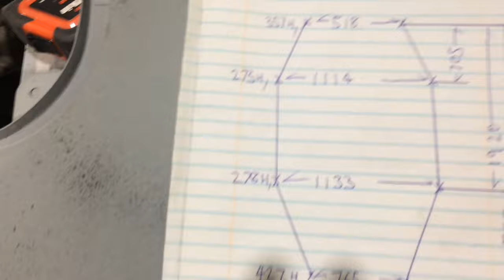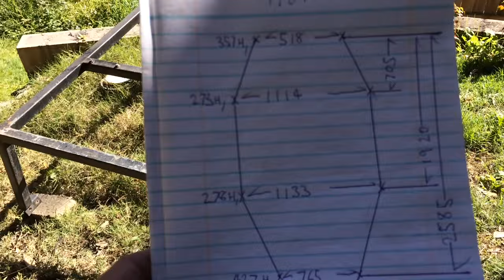Honda S600 Pt 17. Making the Body Jig & Taking the Body off!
Bit of a long video but I didn't want to put it up in 2 video's! Next step is have a look at the Engine & see if we have compression, either way it's coming apart! & the Chassis is getting stripped ready for powder coat! I hope you's like it & Thanks for looking at it!